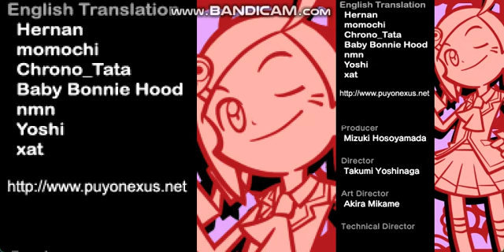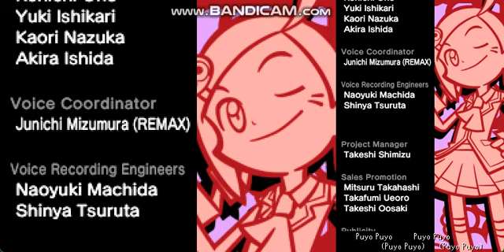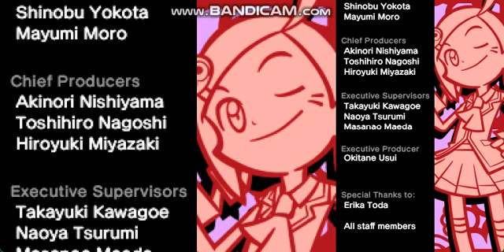Puyo Puyo 7 Part 6: "All Unite!"